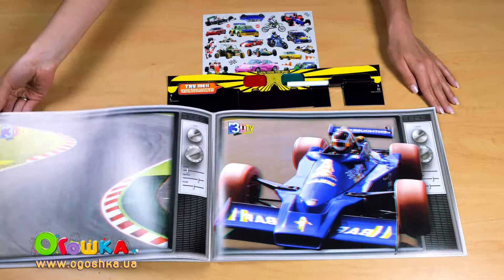Набор для творчества Гонки 3D, 4М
Гонки 3Д - познавательный набор для любознательных почемучек. Проводи интересные эксперименты с 3Д графикой. Сегодня технология трёхмерной графики активно применяется для создания изображений на плоскости экрана или печатной продукции.  В наборе ты найдешь волшебные очки, которые превращают плоские и невыразительные картинки в объемные и живые. Насладись зрелищем настоящих гонок Формулы 1. В большом альбоме (размер А4) 16 листов с готовыми 3Д постерами и основами для создания собственных шедевров. Удиви своих друзей и родных! Это круто!